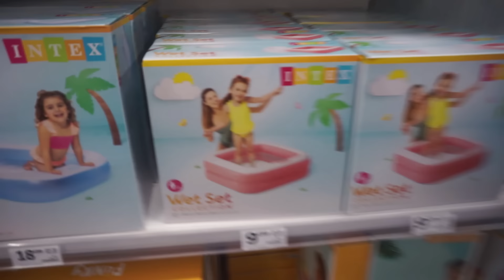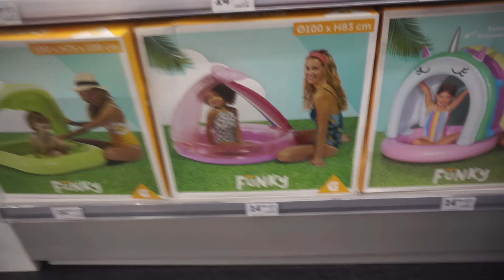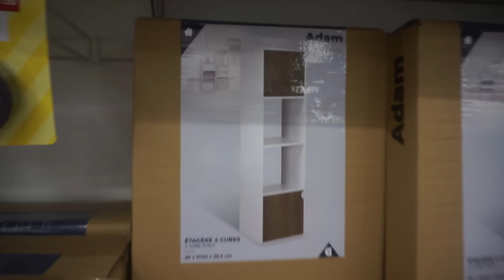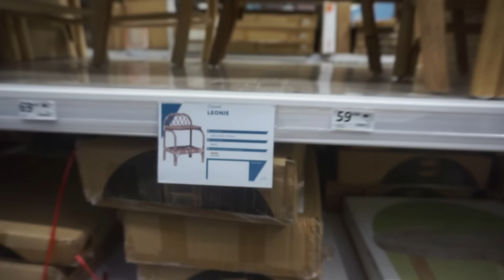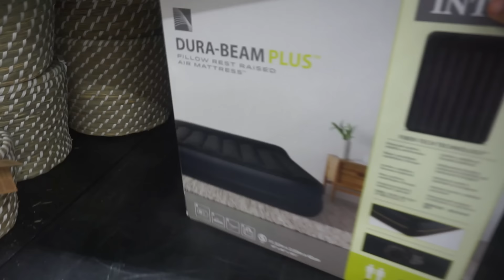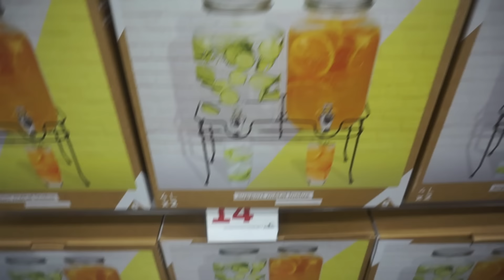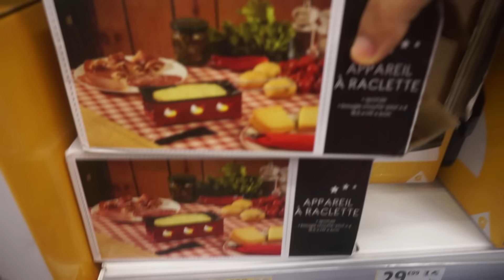BIG HAUL NOUVELLE DÉCO, ORGANISATION… GIFI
Mes liens et promo:
Produits EVERDROP